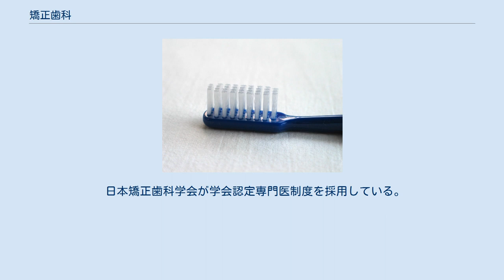矯正歯科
矯正歯科（きょうせいしか）とは、歯科の診療科の一つで、不正咬合や顎変形症を治療する。
歯科、小児歯科、歯科口腔外科とともに標榜科としても認められている。
 ワイヤーなどによる矯正力により歯を正常な位置に移動させ、あるいは上顎骨、下顎骨の形態変化を起こすことで、審美性や顎口腔機能の回復やその予防を目的とする。
不正咬合は多くの疾患や機能障害の原因となり、これを取り除く矯正歯科の役割は大きい。
 日本では、一般の矯正治療には保険が適用されないが、外科手術を必要とする症例には保険適用がある。
 日本では、審美目的の矯正などでは保険が適用されないため、大体60万から120万円の費用が必要となる。
アメリカ合衆国では個人の医療保険がありニュージーランド、イギリスなどでは学生（10歳―18歳）は不正咬合の難易度によって無料で、軽度の不正咬合には開業医（専門医）で治療を受ける必要がある。
困難な不正咬合での無料の治療には待ち時間が1-2年あるため、開業医で治療を受けることが多い。
治療には一期治療（若年者）と二期治療（若年成人）があり、14-15歳時に二期治療をすることが治療期間の短縮、費用の軽減につながり、医療機関でも推薦されている。
 日本矯正歯科学会が学会認定専門医制度を採用している。
 舌側矯正認定制度